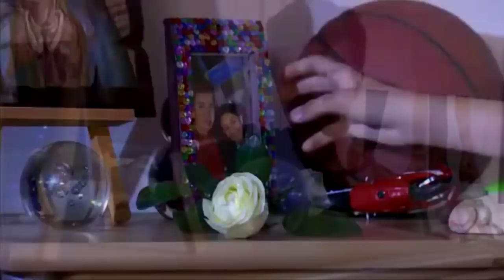CURIOSIDADES Y ERRORES DRAGON BALL SUPER 122 | ULTRA VEGETA | TODAS LAS REFERENCIAS A CELL | ANZU361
Curiosidades y errores dragon ball super review 122!